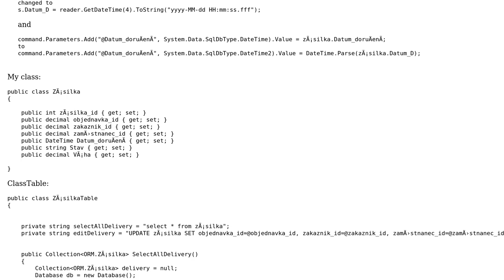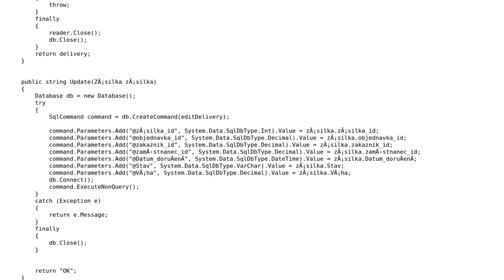Cannot convert System.String to System.DateTime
With thanks & praise to God, and with thanks to the many people who have made this project possible! | Content (except music & images) licensed under CC BY-SA | Music | Images & others | With thanks to user Stefan Kanev user Nefritox and the Stack Exchange Network Trademarks are property of their respective owners. You are responsible for your own actions.